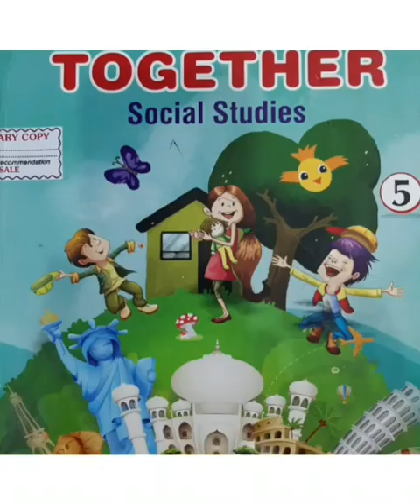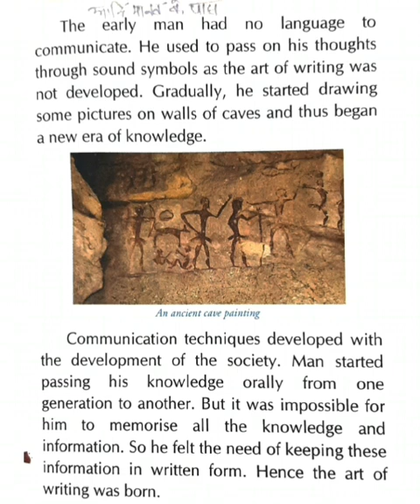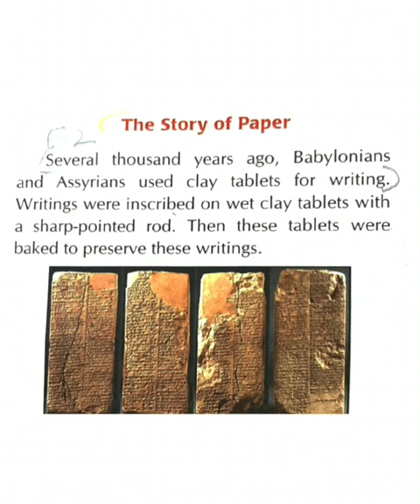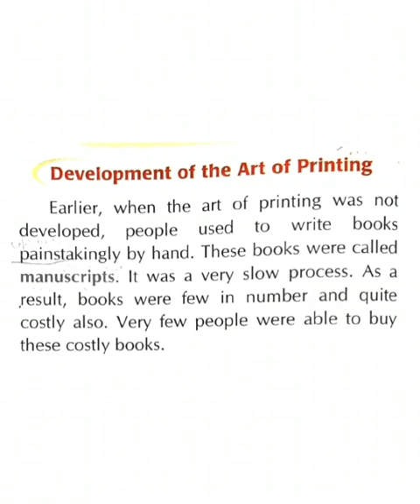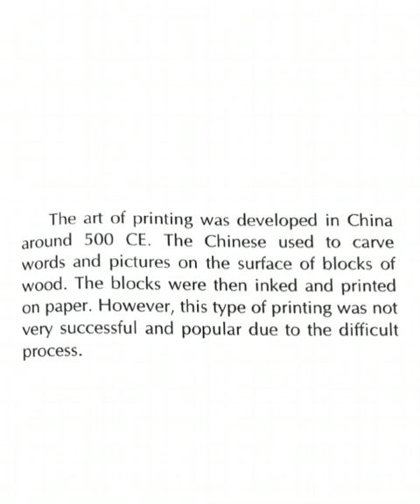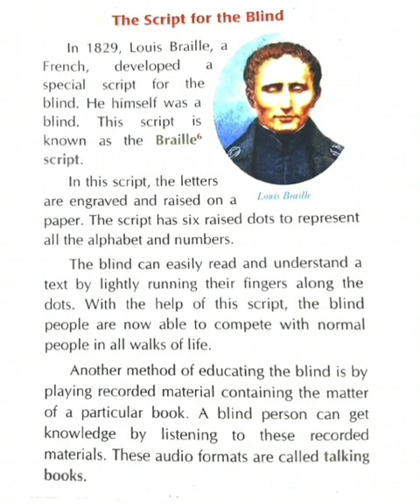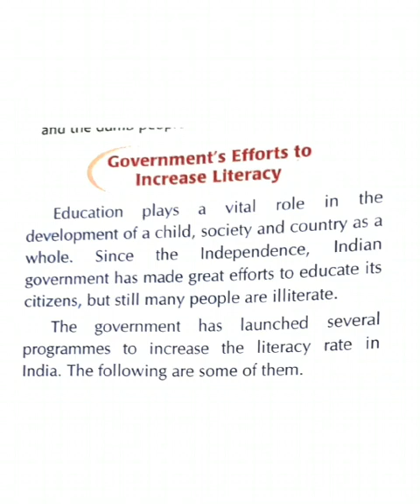Class 5 subject s.std lesson 8 reading and explanation part 1